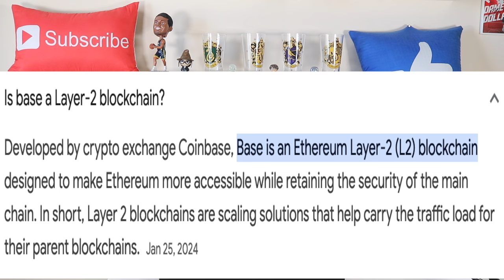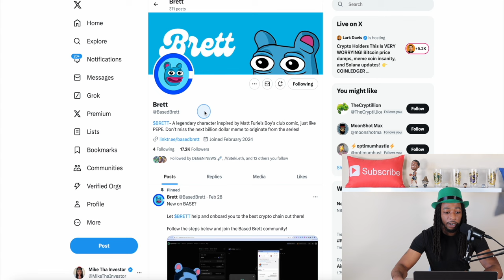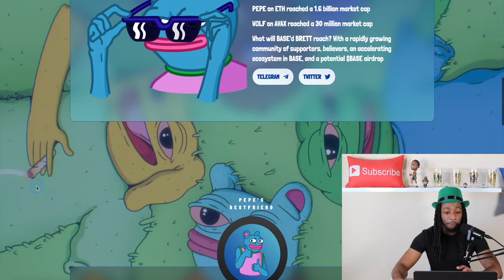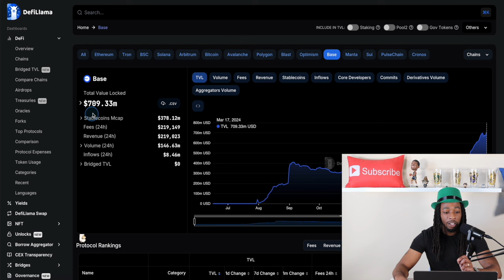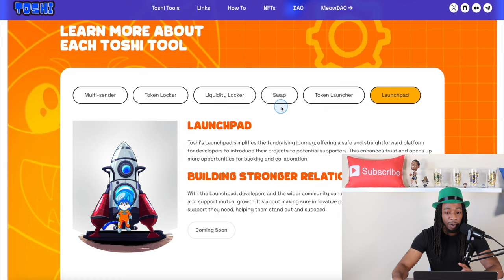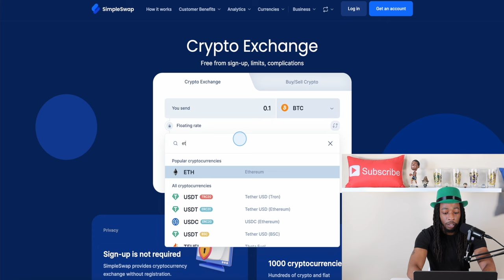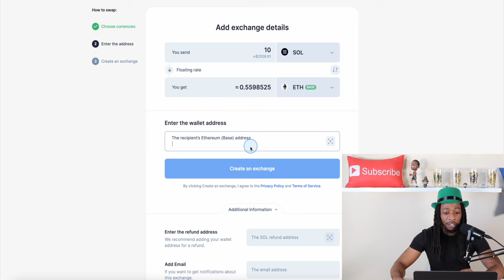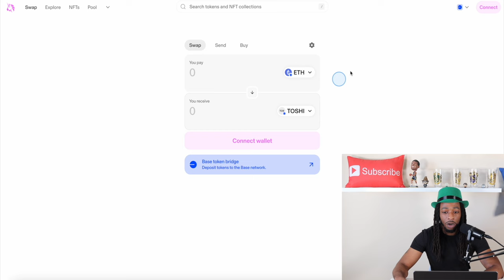Brett & Toshi Base Chain Meme Coins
Base Chain meme coins have made their mark in the crypto industry.  In today's video, we will discuss the 2 largest memecoins on the base chain Brett & Toshi.  Both of the memecoins are unique for different reasons.  But also have similar reasons why they can continue to be successful.

TIMESTAMPS

0:00 Intro
0:36 What is Base Chain
1:50 Why Base Chain
3:04 Key Facts about BRETT
4:26 BRETT Chart & Socials
6:58 Key Facts about TOSHI
8:36 Toshi Alpha
9:14 TOSHI Chart & Socials
11:06 How to buy base chain memecoins
13:28 Closing Thoughts

CA: 0x532f27101965dd16442e59d40670faf5ebb142e4

CA: 0xac1bd2486aaf3b5c0fc3fd868558b082a531b2b4